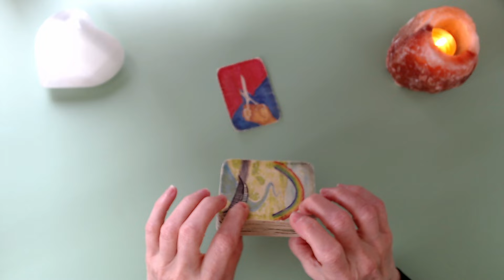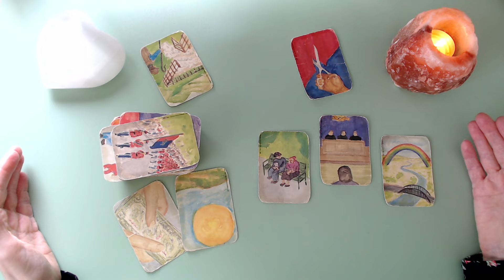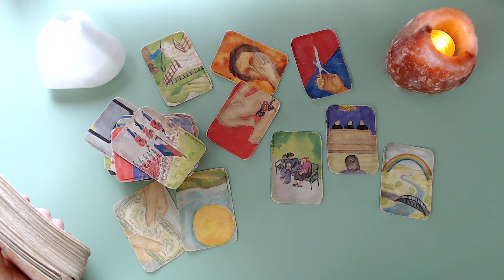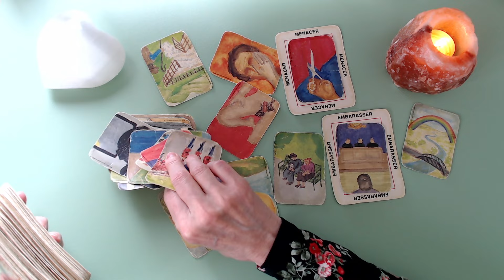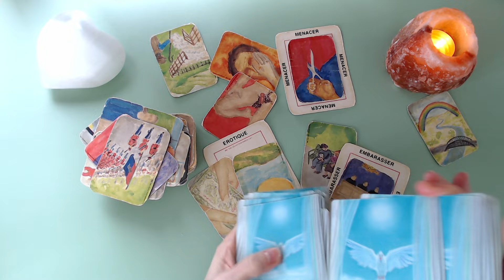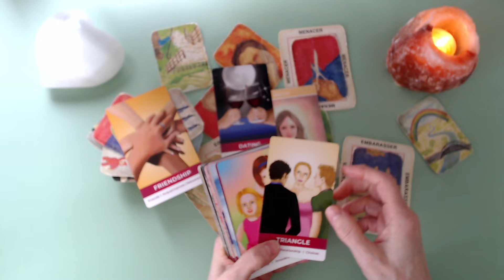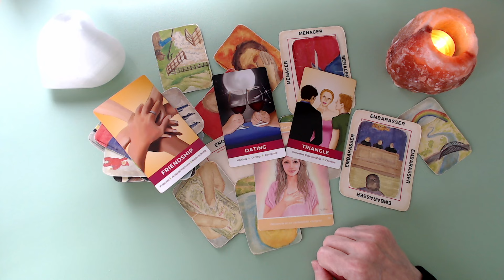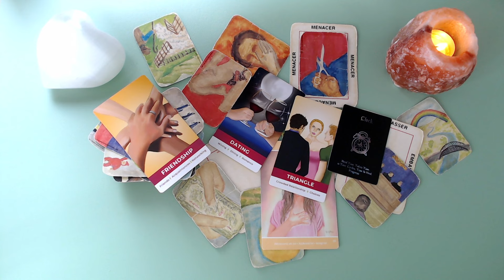Il est temps de te décider! Revenus cachés sexe!